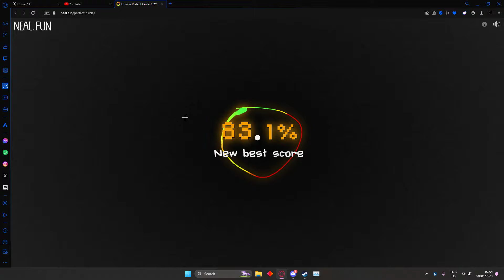DRAWING CIRCLE TIL ITS 100% PART 3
VERY BAD TODAY